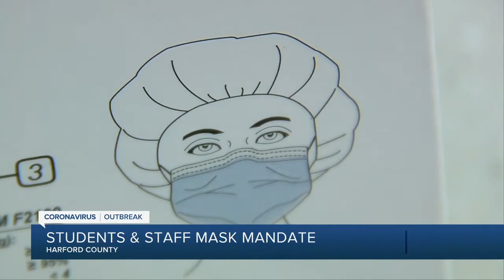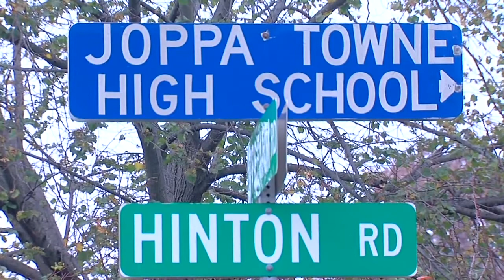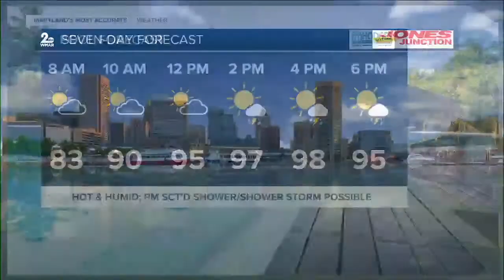WMAR 2 News Latest Headlines | August 13, 7am